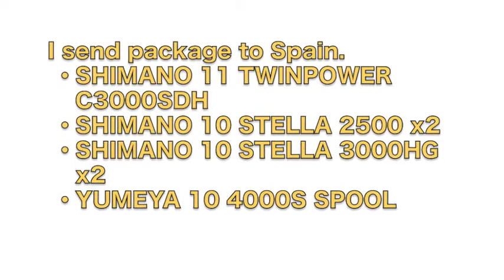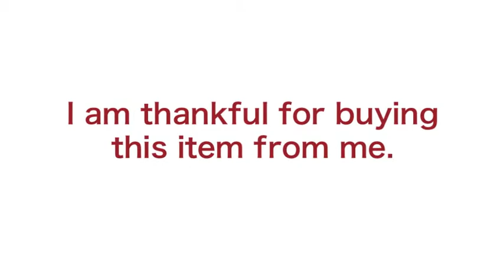STELLOVE -Thanks movies-11 TWINPOWER ,10 STELLA ,YUMEYA 10 SPOOL to Spain.